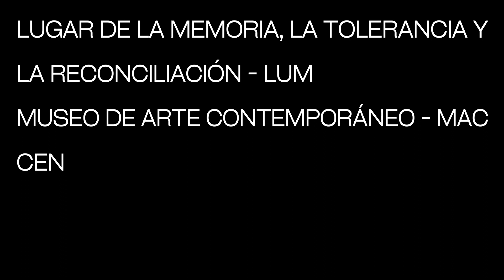15 Festival de Cine Al Este | Trailer